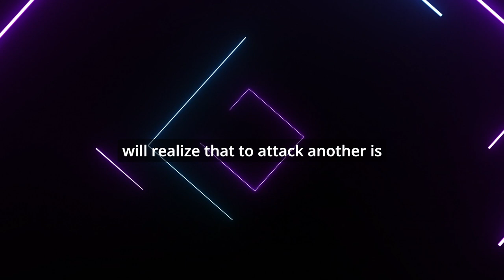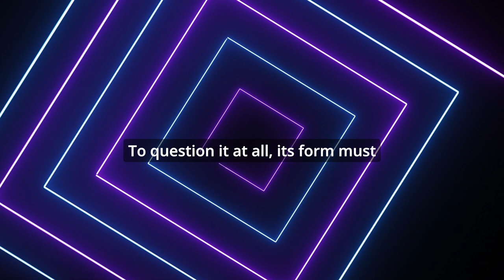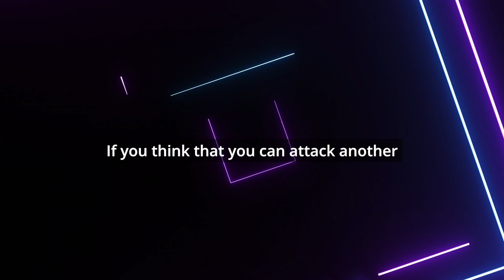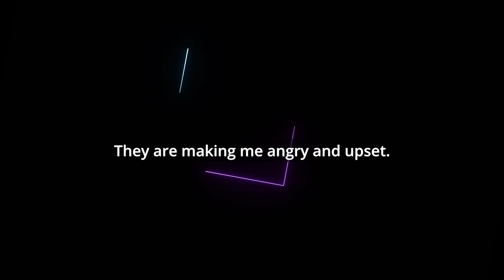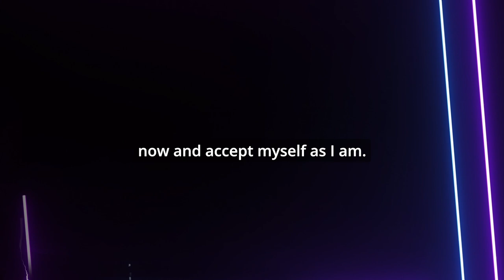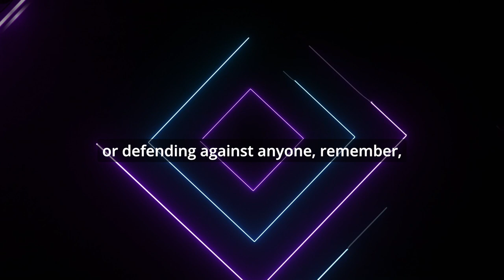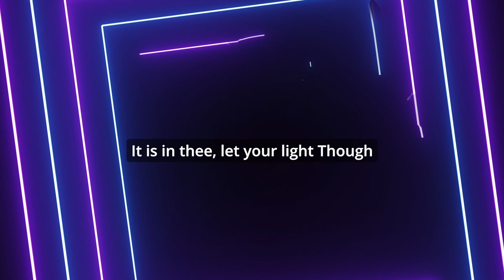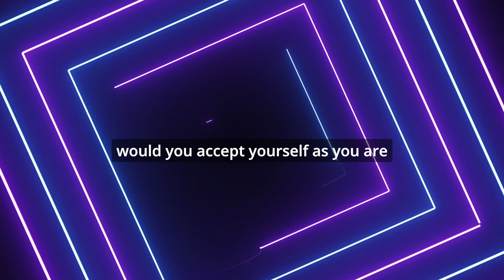ACIM Lesson 196 Thank YOU FATHER for YOUR EVERLASTING LOVE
Get the daily lesson and join a meditation session